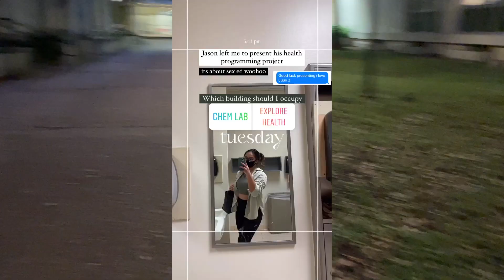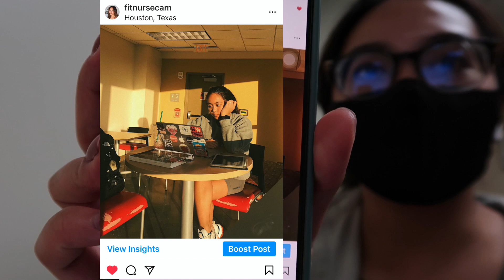FULL STUDY VLOG 📲 🤎 Letting my followers control my day, nursing school | ep 09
I added less music over my random moments to show a more realistic look into my day! Hope you enjoyed this video as much as I enjoyed filming it 🤎

→ ABOUT ME
age: 21yrs
ethnicity: filipino
school: UTMB SON

→ 💌 email (for biz inquires only please)💌

Subbies: 529